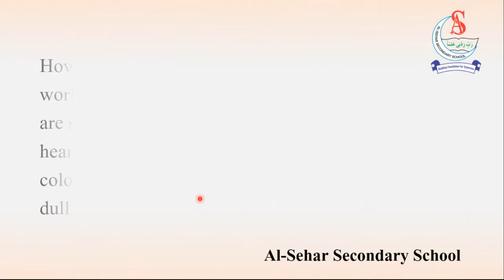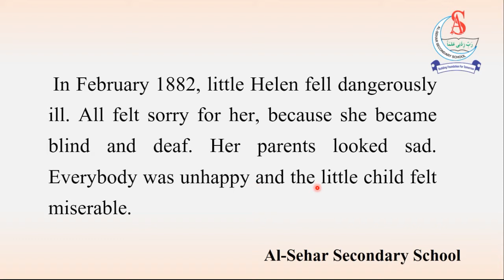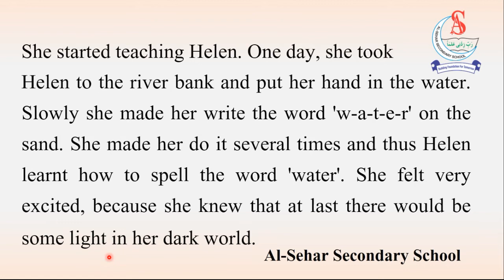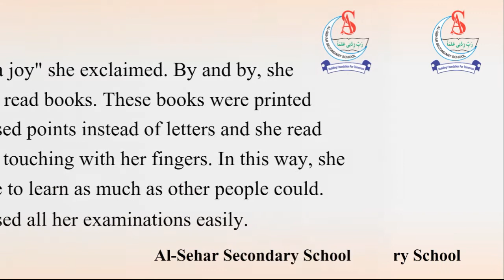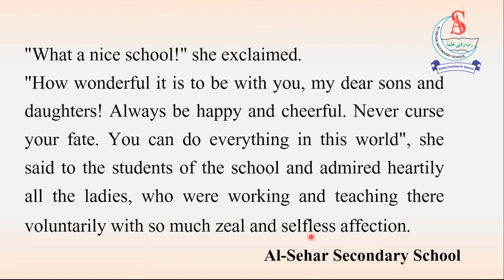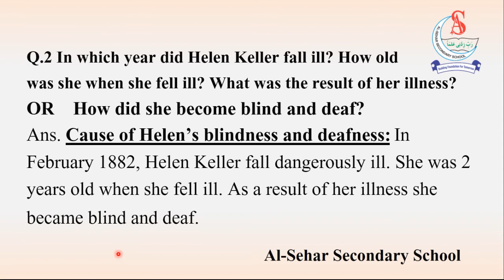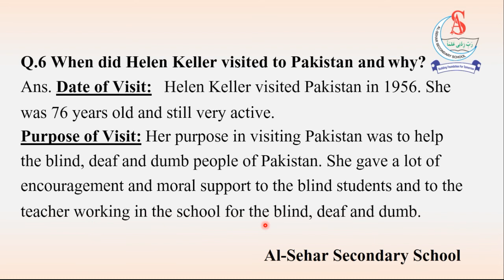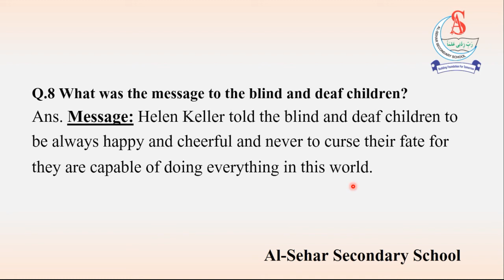Grade 9 | English | Lesson No 5 | Helen Keller | Sindh Textbook Board | Al-Sehar Secondary School